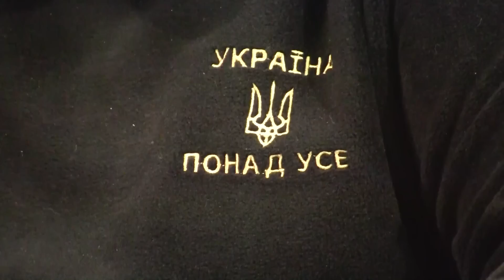Олександр Поворознюк. От тепер фініш.